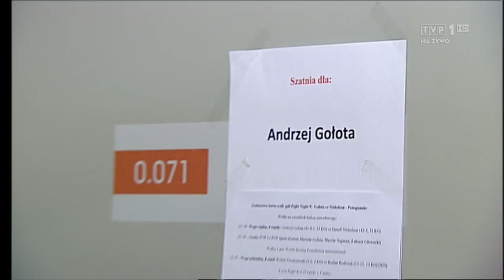Andrzej Golota vs Danell Nicholson Czestochowa 25-10-2014 Polska TVP 1 HD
Pozegnalna walka Andrzej Golota kontra Danell Nicholson 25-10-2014 TVP 1 HD
Farewell fight Andrzej Golota vs Danell Nicholson 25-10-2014 TVP 1 HD